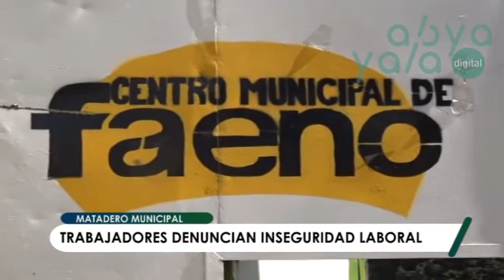Trabajadores del Matadero Municipal denuncian inseguridad laboral